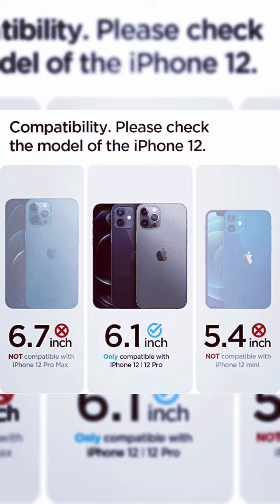iPhone 12 128 GB cover discount price on Amazon|| iPhone 12 Cover sab se sasta available on Amazon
iPhone 12 128 gb discount price on Amazon's
 iPhone 12 128GB sab se sasta available on Amazon